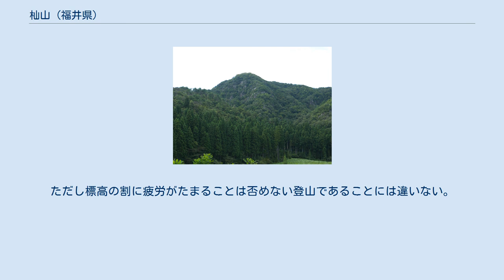杣山 (福井県)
杣山（そまやま）は福井県南条郡南越前町の中央部に聳える山塊である。
別名は城山。
 杣山は南条山地に属しているが、単独で突出した位置にある山塊である。
標高は492m。
鎌倉時代には山頂に杣山城が築かれ、越前国における重要な山城として歴史に刻まれた。
 名前の由来はかつて杣山城の修復の為杣人を募集したところ、山に杣人が溢れるほどになったという言い伝えに由来する。
その名の通り、檜の立ち並ぶ登山道が印象的な山である。
 麓にキャンプ場が作られているが、それほど積極的にPRされているわけではない。
むしろ山の歴史および、山に残された遺構や伝説の数々により登山客を集客している。
主に新田義貞が敵軍に攻め込まれた際、その正室が身を隠したとされる姫穴や瓜生保が戦死した際、杣山城の女達が袿を掛けその身を投げたと言われる袿掛岩など様々な箇所が残されている。
このような様々な遺構、伝説を残す杣山を県外から訪れる人も多い。
 登山道は全部で4通りあり、難易度は大きく違う。
東側の登山道が最も易しく、西側の登山道が最も厳しい。
特に犬戻駒返し付近と姫穴の付近は狭路の岩場が続き、難所といえる区間である。
しかし一般的な脚力を持つ人なら1時間半程で登頂できる山であり、初心者がチャレンジするにはうってつけの山といえるだろう。
ただし標高の割に疲労がたまることは否めない登山であることには違いない。